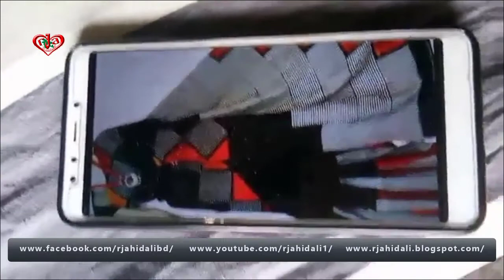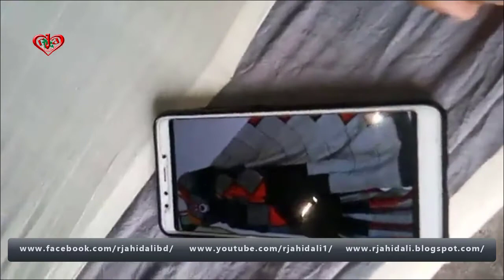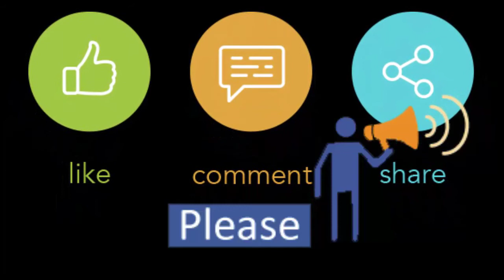New MURSIDABAD SILK BLOCK PRINT at Women's Clothing Store